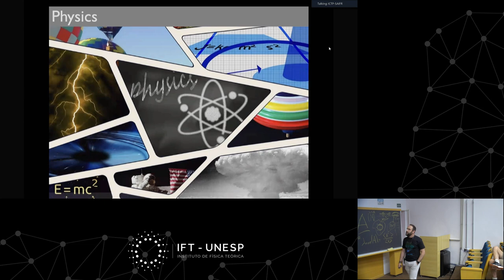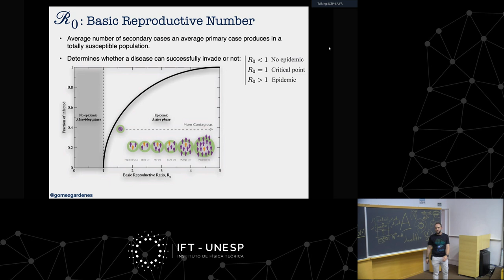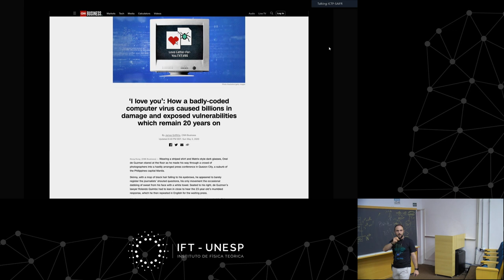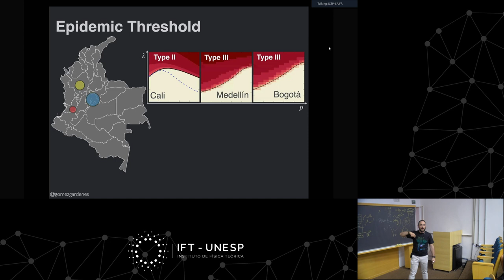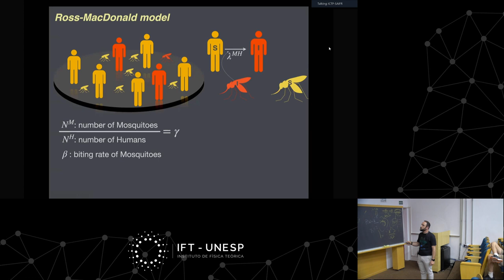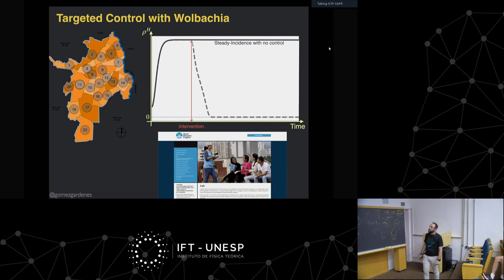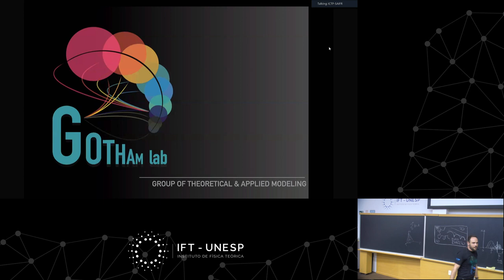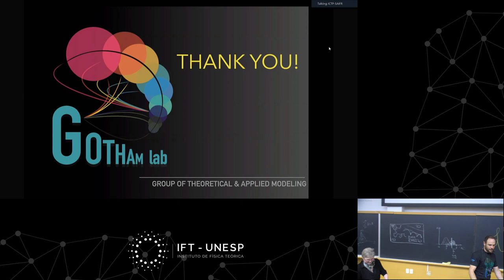Colloquium: Network epidemiology: A complex systems' approach towards epidemic control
Network epidemiology: A complex systems' approach towards epidemic control
IFT/ICTP-SAIFR Colloquium - May 24, 2023
Jesús Gomez-Gardeñes: (Universidad de Zaragoza)